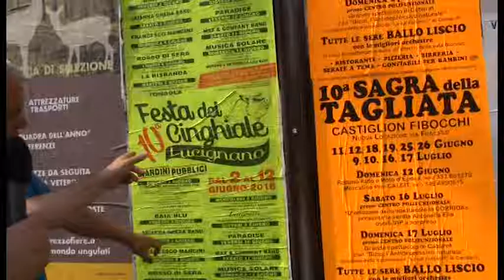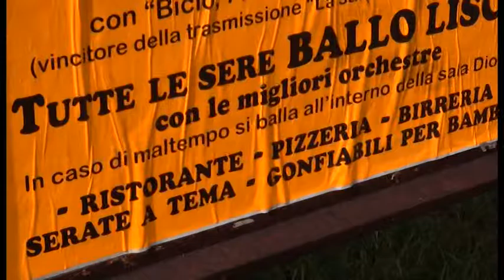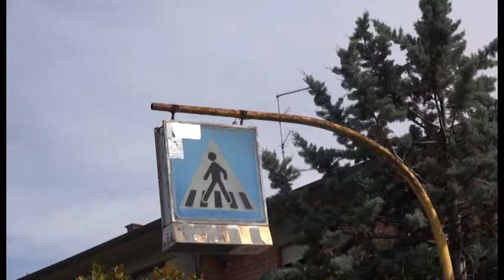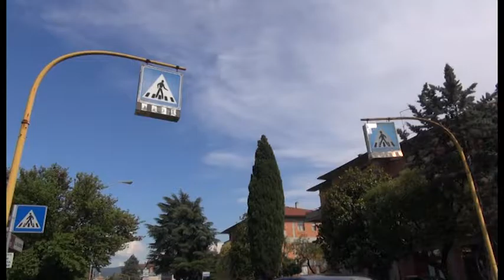Sos Arezzo Tv - La sicurezza stradale di via Fiorentina